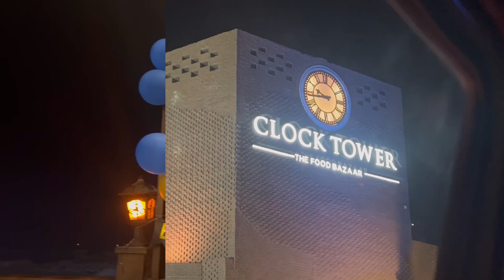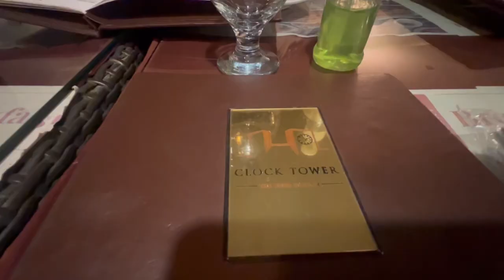My Father-in-law birthday Celebration🎂 | Clock Tower (the food bazaar) | Stacey Vlogs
This Vlog is about the birthday celebration of my father-in-law at Clock tower. We had a lovely evening, the food was good but interior and construction is amazing. Clock Tower is best-known for the views and Hi-tea. Also, it was quite cold so Jayden got very irritated.